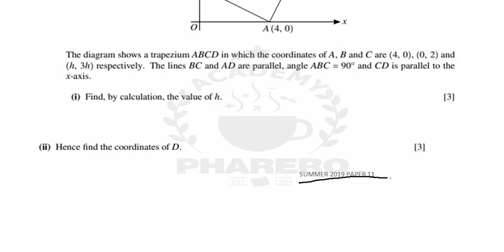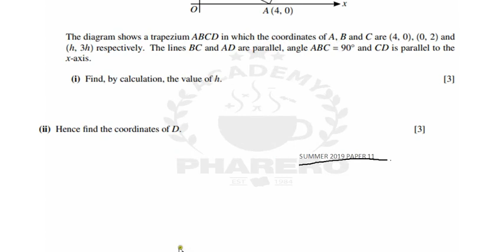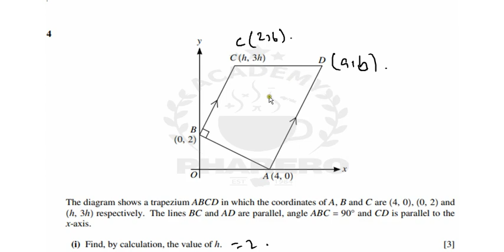Q No. 4 Summer 2019 Maths Paper 11 Urdu/Hindi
Q No. 4 Summer 2019 Maths Paper 11 Solved